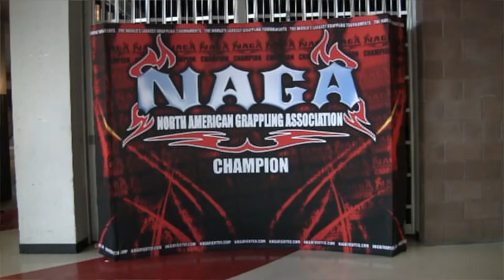La Cucaracha - Making Champions #11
Freddie "La Cucaracha" Roach  pays a visit to the guys as they continue training with their coaches for BikeFest on September 29th. You better be there!